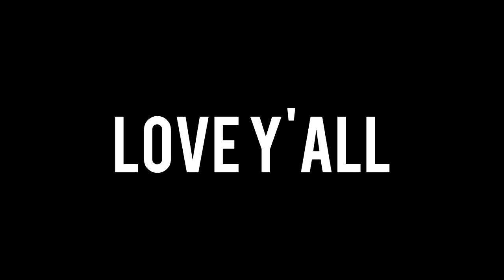Dem Hackers #4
Ban plox